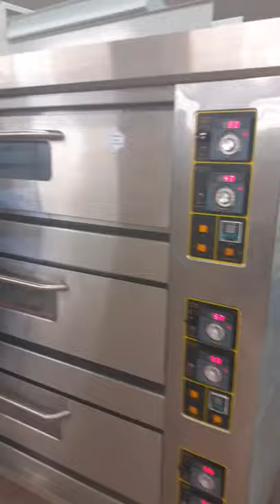bakkerij oven pa 'n ik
Nieuwe oven getest en goedgekeurd